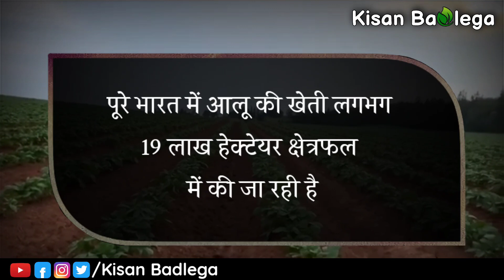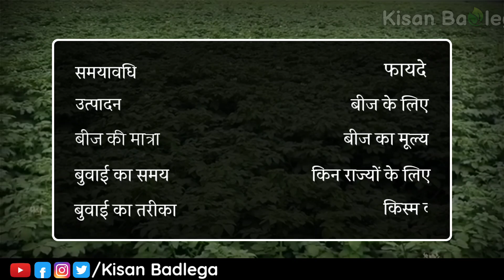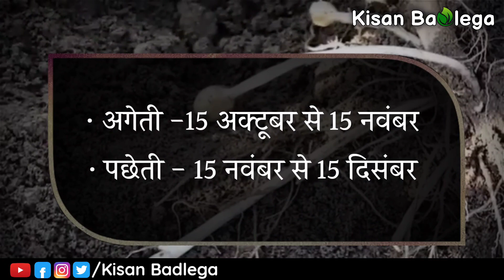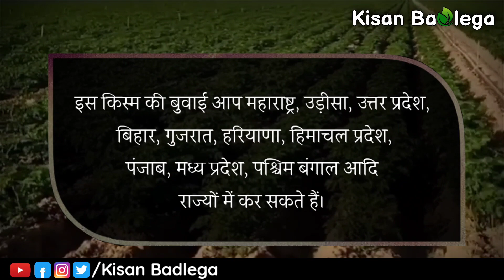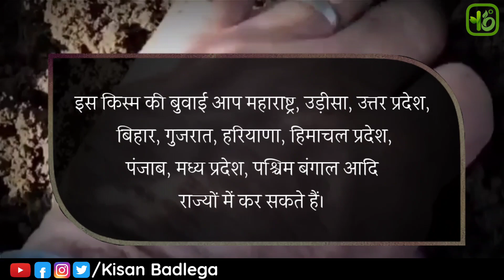आलू 🥔 की यह किस्म देगी सर्वाधिक उत्पादन || new variety potato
july 21,2021
10;22am

आज की इस वीडियो में हमने चर्चा की आलू की सबसे कम समय में तैयार होकर की सर्वाधिक उत्पादन यह किस भारतीय आलू अनुसंधान संस्थान द्वारा विकसित की गई है।

Kisan badlega
आलू की खेती कब और कैसे करें
आलू खेती का खर्चा,मुनाफा,खाद,बीज और रोग
aalu ki aageti kheti
Aalu ki kheti
Potato farming
आलू की नई किस्म
आलू की नई वैरायटी
New potato vareity